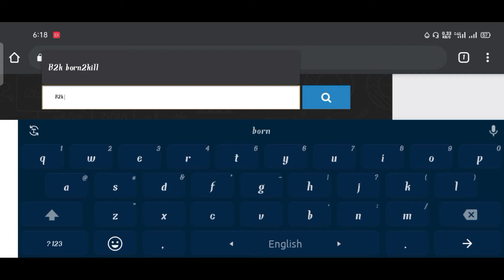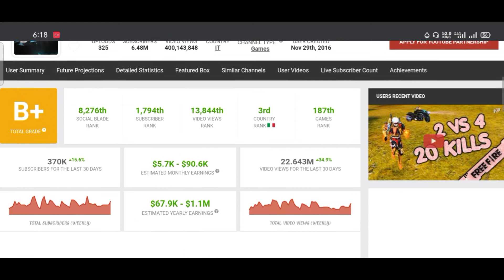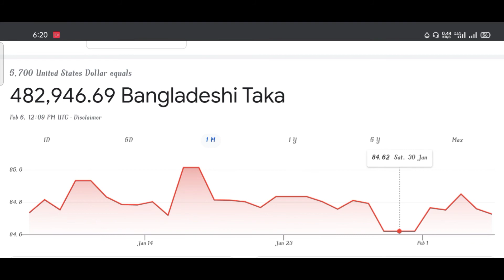B2k//Born2kill monthly income from YouTube //B2k lifestyle and Biography //B2k Face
Watch My Live Stream my facebook page

Instagram Id :- Imamul Islam Emam (GAMING BOYES BD)